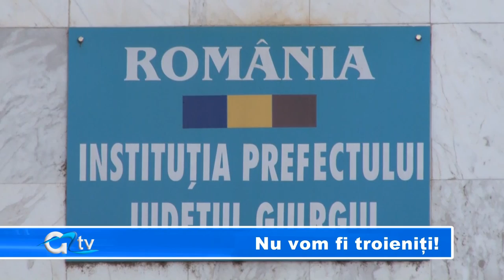Nu vom fi troieniti